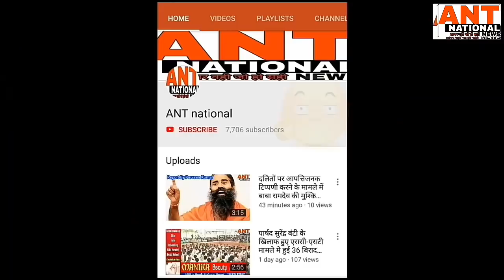50 हजार का इनामी बदमाश चढ़ा पुलिस के हत्थे, हांसी में 18 इनामी बदमाश बाकी, एसपी ने बताया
"ANT national"ख़बर वही जो हो सही,हांसी : 50 हजार का इनामी बदमाश चढ़ा पुलिस के हत्थे, हांसी में 18 इनामी बदमाश बाकी, एसपी ने बताया